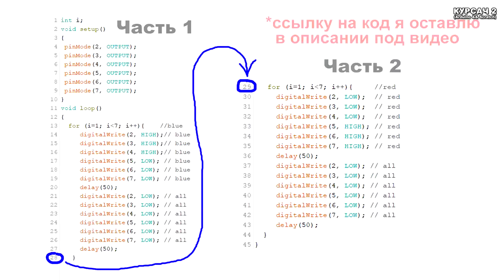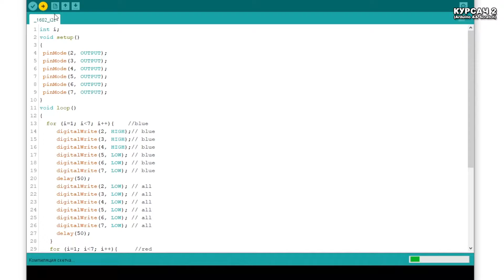Как сделать МИГАЛКИ как у GTA V светодиодами на Arduino Uno !?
В этом видео я расскажу, как сделать схему мигалок из светодиодов, как у GTAV и как их запрограммировать в плате Arduino Uno.

Если есть предложения, то пишите их в комментариях.